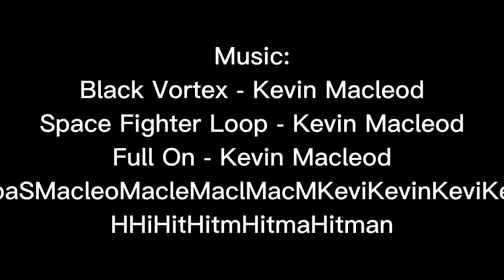AFOTW S2 E3 - The Takeover